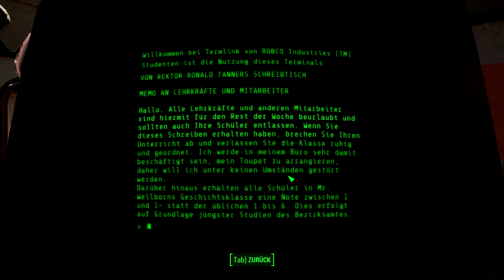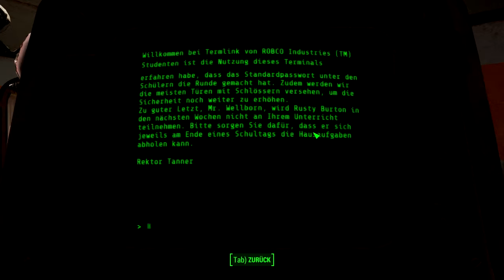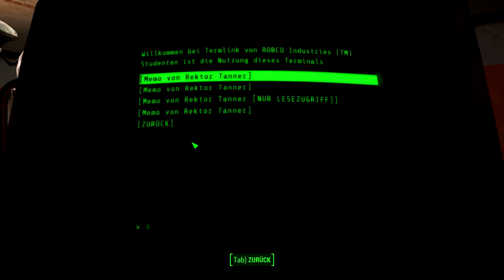Fallout 4 [067] - Highschool of the Dead [720p/deutsch]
**INFO**

In den heiligen Hallen einer Highschool unterwegs.  Uns erwartet nur Tot und Verderben.